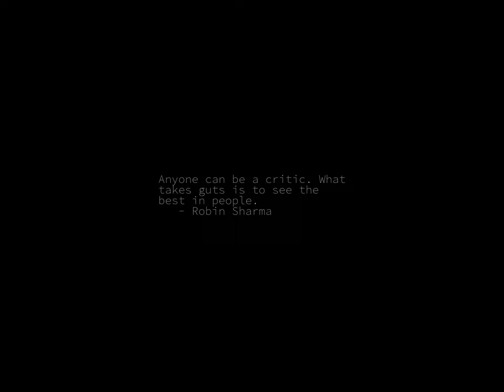Sunrise Time-lapse: Wednesday, January 18, 2023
On this day:
   Grey whale migration, California
   The X-ray machine is exhibited for the first time, 1896
   Revolution Day in Tunisia

Today's random fortune, quote, or snark:
I am more bored than you could ever possibly be.  Go back to work.